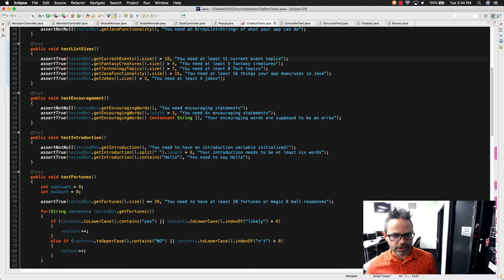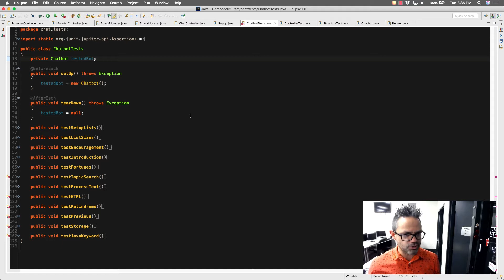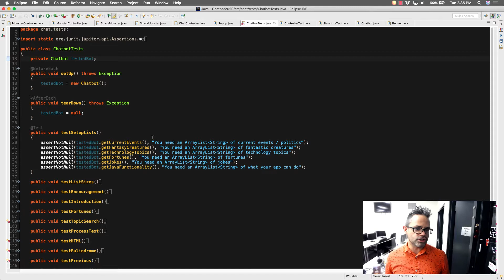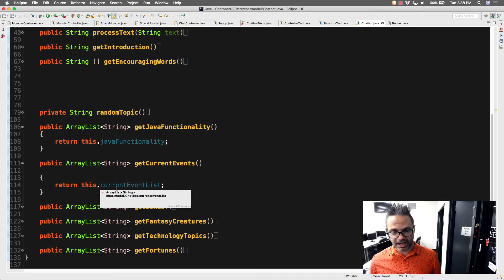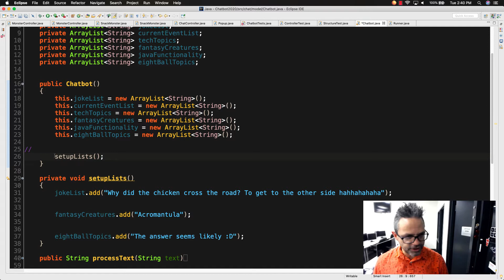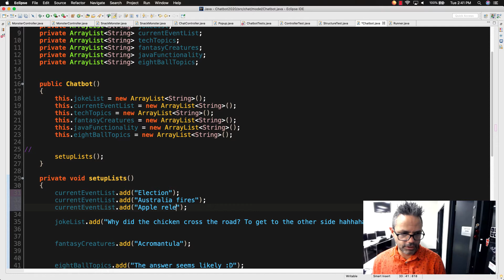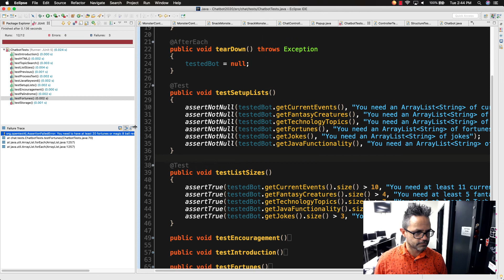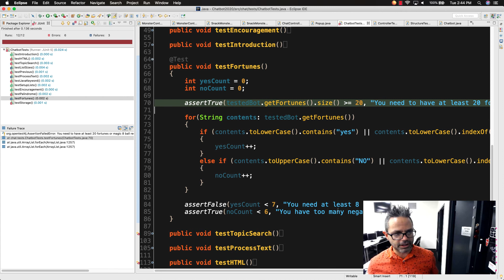Problem solving with JUnit tests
Using JUnit unit tests to solve problems and finish projects by reading the test results and determining what methods need to be completed.